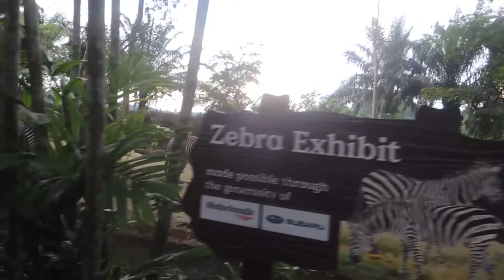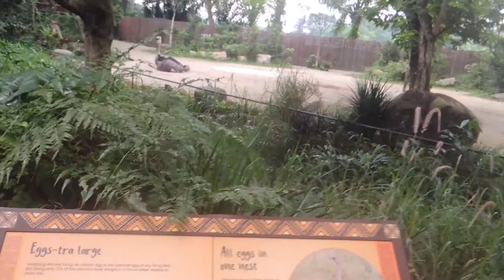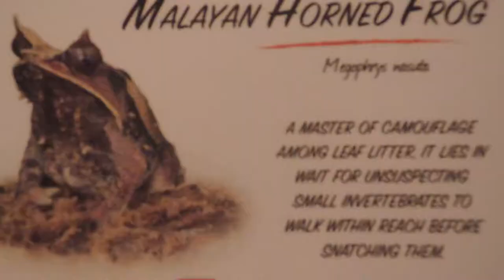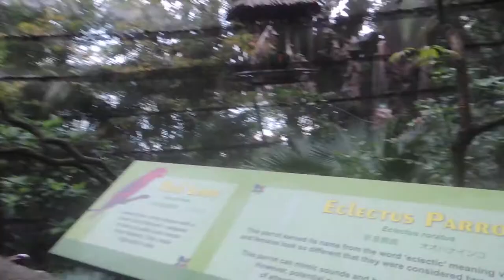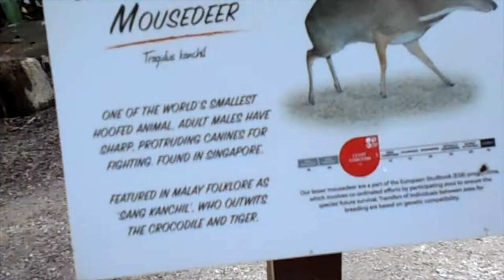🦒 新加坡動物園 Singapore Zoo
2021 Aug 6
在高度警戒第二階段，享受安靜的動物園。
Enjoy the quiet zoo under the 2nd phase heightened alert.